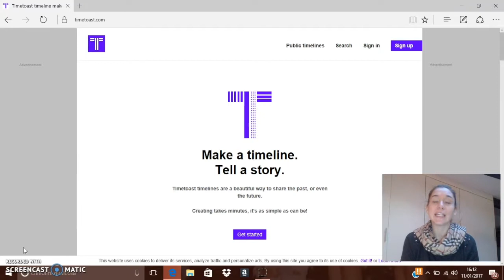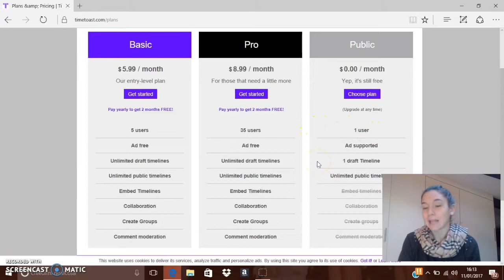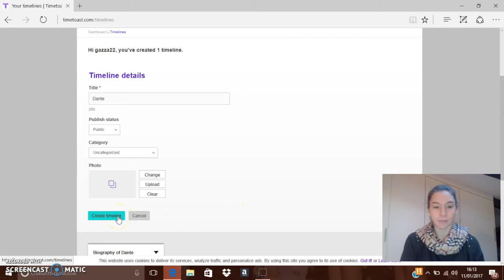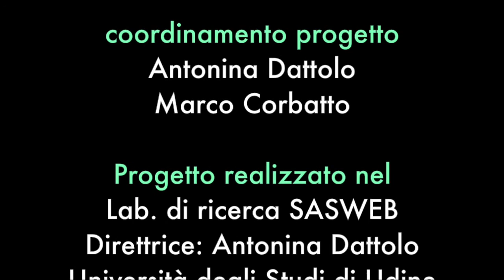TimeToast: creare linee temporali interattive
TimeToast è un’app web che permette di creare delle linee temporali, con un’interfaccia accattivante ed allo stesso tempo molto chiara. Inoltre, le linee del tempo possono essere arricchite attraverso l’inserimento di didascalie ed immagini. L’app permette anche la collaborazione tra più utenti e i progetti possono essere incorporati in siti web, condivisi sui social media o stampati.

Questo video è stato realizzato nel giugno del 2017. Vista la rapida evoluzione delle applicazioni Web i contenuti dei video potrebbero non essere sempre rispondenti all’attuale versione dell’applicazione. Ci scusiamo in anticipo e vi invitiamo a segnalare eventuali discrepanze rispetto alla versione corrente.